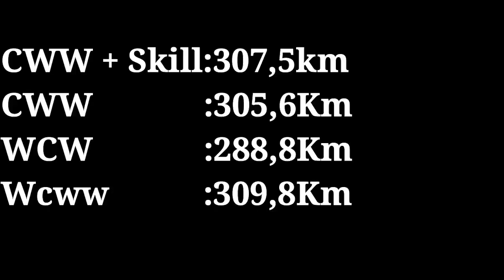Review Demon King - GARENA SPEED DRIFTER INDONESIA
buat kalian yang mau top up diamond speed drifter,bisa check

100% trusted
ANTI TIFU TIFU